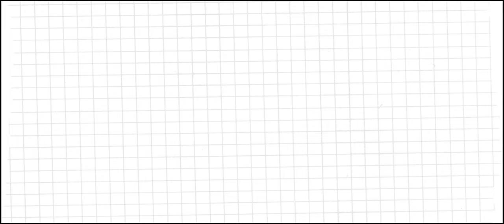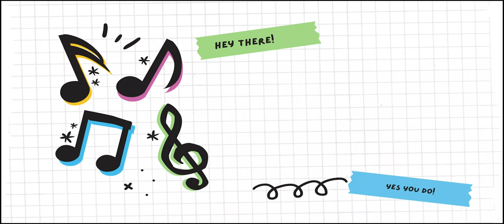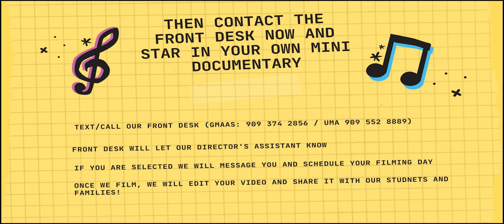How Music lessons helped acheive great success by age 19....Benefits of Music lessons 101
Hey UMA Family! I hope you enjoy our 1st ever segment of Benefits of Music Lessons 101: how music lessons create successful adults. Next month we will be highlhgting an actual family and student from our school and we wills see how their music lessons are benefiting and setting up their kids for success and how they could do the same for you!